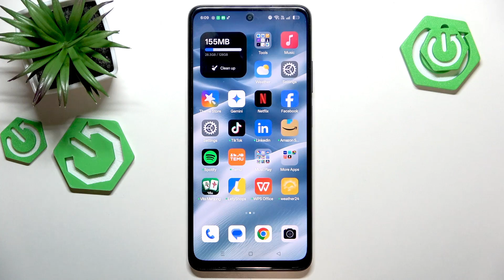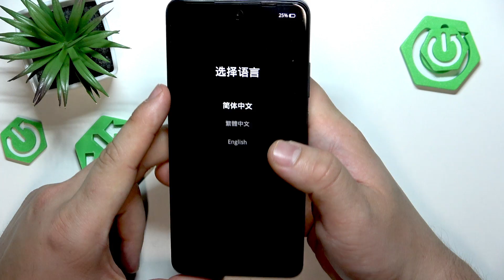OPPO A5x – How to Enter Fastboot Mode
If you need to access fastboot mode on your OPPO A5x, this video will show you the exact steps to enter fastboot mode quickly and easily. Fastboot mode is useful for advanced troubleshooting, flashing firmware, or performing a factory reset on your OPPO A5x smartphone. In this guide, you’ll learn how to restart your device, use the correct button combination, and navigate the fastboot menu using the volume and power buttons. Whether you want to format data, reboot your device, or power off, this video covers everything you need to know about using fastboot mode on the OPPO A5x.

How to enter fastboot mode on OPPO A5x?
How to use fastboot options on OPPO A5x smartphone?
How to exit fastboot mode on OPPO A5x?

0:00 Introduction
0:06 Restarting OPPO A5x
0:14 Button combination for fastboot mode
0:30 Releasing buttons after vibration
1:01 Navigating fastboot mode menu
1:11 Fastboot mode options overview